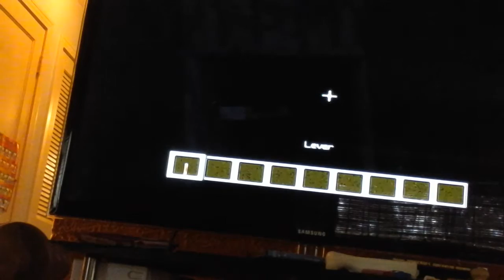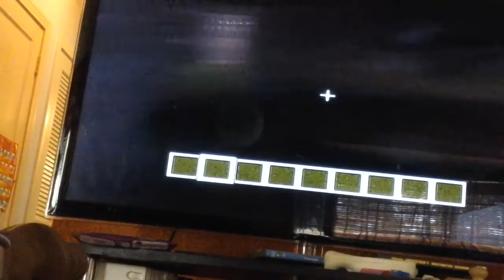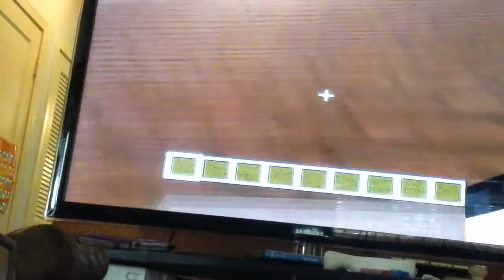Tour around my world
My first vid ever so dont get mad if 4he camera gets wonky, I blame the tablet. :p